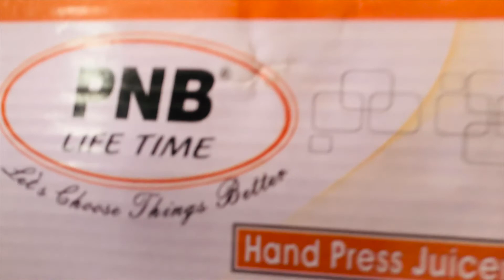Vlog #14 : How i lost my money || Drishyam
Happy Mahatma Jayanti
Bought A New juicer :

I live in Gurgaon. I am a Software Engineer by profession. I love to share my stories with you guys.